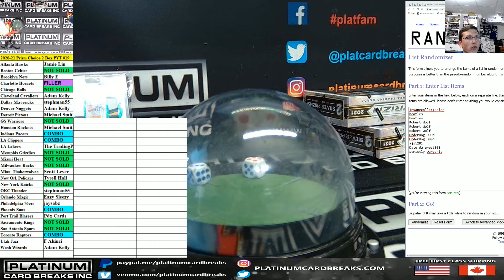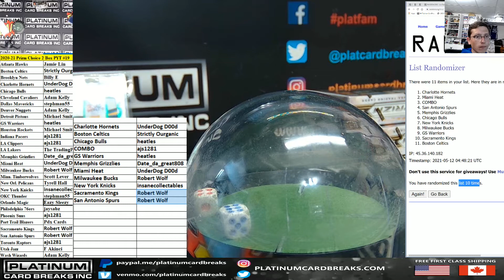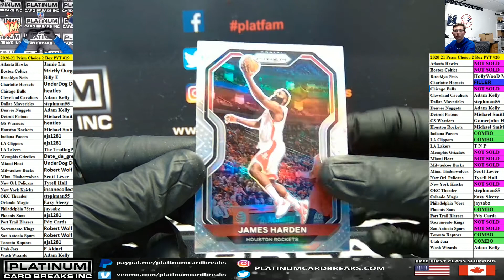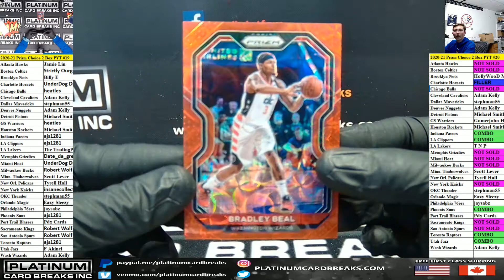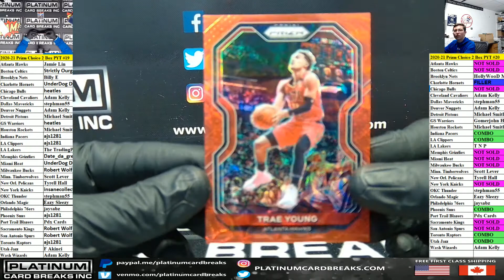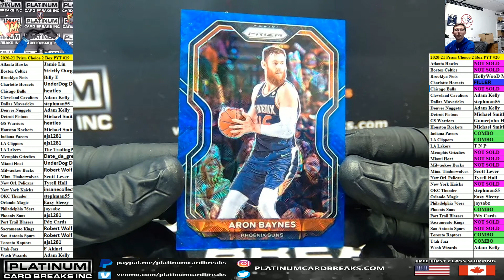2020 21 Panini Prizm Basketball Choice 2 Box Pick Your Team #19